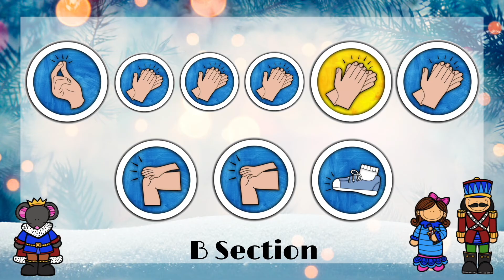March from The Nutcracker Body Percussion Play Along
Experiment with Form by learning Body Percussion movements to March from The Nutcracker.